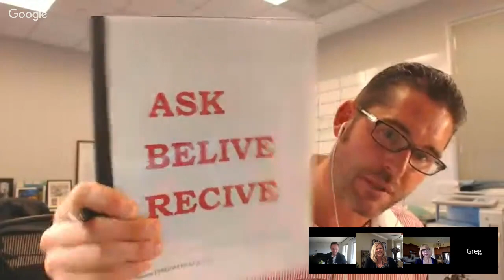Real Estate Agent Marketing: Successful 50-50 Partnership with Lori Adams and Lori Little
Partnerships in real estate can be incredibly fruitful but why do so many of them fail? Is there a way to make a 50-50 partnership work by making use of each partner’s individual strengths. On this episode, Greg and Matt talk with business partners Lori Little and Lori Adams, who built their own successful real estate business. They provide insights on creating teams, growing a database, and successfully working as partners.

Takeaways + Tactics

Integrating your personal Facebook and business Facebook is a great way to show off your personality and get the best of both worlds.

Business partners can have different ways of doing things but sharing the same core values is the most important thing.

People want the kind of marketing that doesn’t make them feel forced to see something. That’s why educational marketing is so effective.

Matt, Greg and the two Loris kicked off the podcast with a question from a listener about whether it’s better to start a business Facebook page or do business through their personal Facebook page. Greg and Lori agree that integration is a better idea because business pages can make it hard to showcase your personality and you won’t be able to keep family and friends updated on how your business is doing.

Lori Adams and Lori Little also described their business structure, which consists of a transaction manager, listing coordinator, listing manager, buyer’s agents and a client care coordinator. The two Loris met in 2006 working in a corporate environment and then they started their business in 2010.

On the subject of how they work successfully as partners, Lori Little said they are different but they do believe in a lot of the same things. She said partnership goes beyond being good at selling, it’s about sharing the same values. They also discussed how to build trust in a partnership so that it doesn’t become an issue.

Next, Matt asked about how the two Loris managed to implement their business plans. The ladies said that they began hustling by farming and mailing. With more money, they were able to add online tactics like Zillow and Vyral Marketing.

As the chat winded down, they discussed
Keeping a positive outlook after 2008
Building databases
Daily schedules
Having freedom within the business structure and managing client expectations

What ultimately makes a business partnership work is understanding your differences and knowing that you each won’t contribute to the business in the same way. For the business process to work, trust has to be at the center of that relationship. Work with a person who shares the same values and wants to help clients in the same way you do.